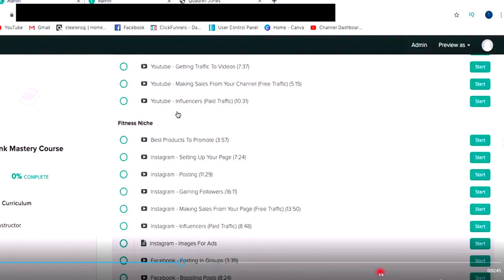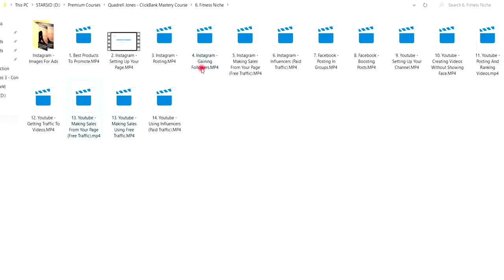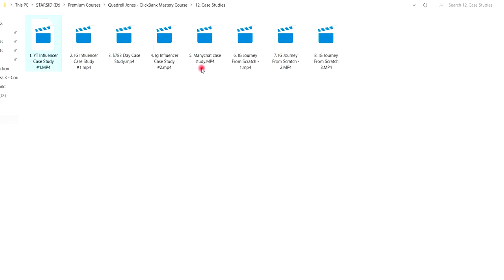{ VIDEO PROOF INSIDE } Drell Jones Clickbank Mastery Course Quadrell Jones Course Download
drell jones instagram
quadrell jones clickbank mastery review